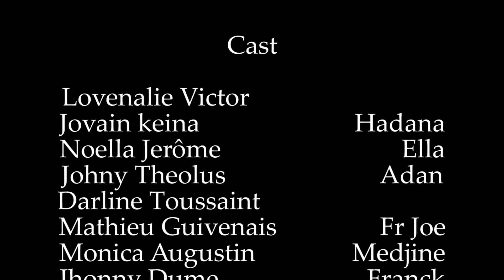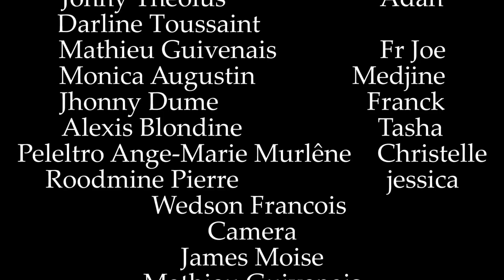ADANA #40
merci ak chak moun kap gade feyton sa ( Jezi ap retounen repanti pou ka eritye wayòm li an )